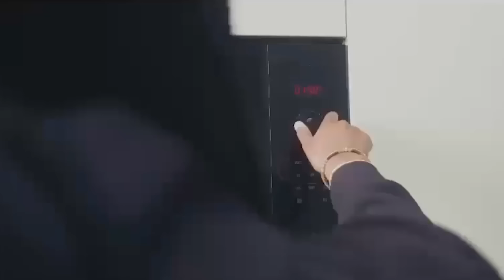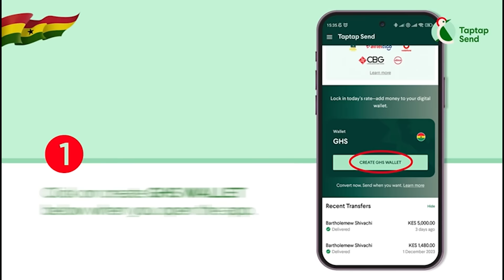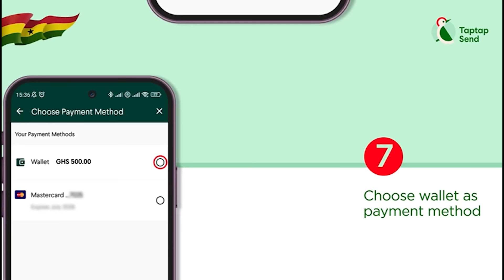I Wouldn’t Have Brought A Woman Abroad If I Knew How It Was,The UK System Is Breaking Many Marriages